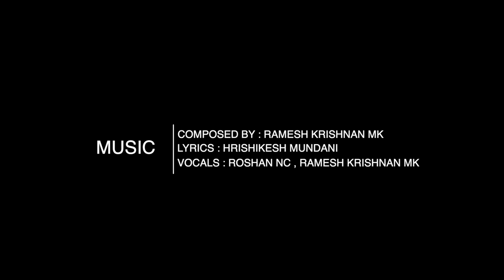GURU VANDANAM |THE PILGRIMAGE | DEVA SHANKARA | GURUPOORNIMA SPECIAL | RAJANI VIJAYAM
NAATYATHI SCHOOL OF DANCE PRESENTS

GURU VANDANAM
FEATURING - THE PILGRIMAGE

PERFORMED BY RAJANI VIJAYAM
DIRECTED BY RENJITH SURENDRAN
MUSIC COMPOSED BY RAMESH KRISHNAN MK
LYRICS BY HRISHIKESH MUNDANI
VOCALS  ROSHAN NC, RAMESH KRISHNAN MK

LOCATION - AZHIMALA , TRIVANDRUM